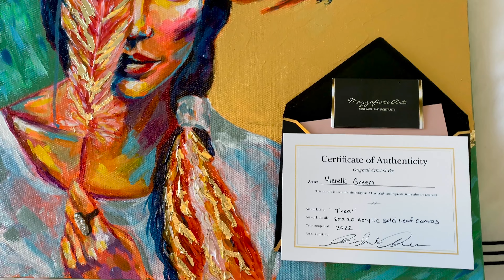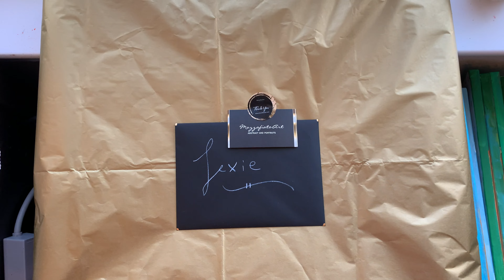Acrylic Portrait Artist/What I Accomplish In A Month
An inspirational art journey into the mind of an artist. Come join me in my little studio to see what I created this month!

(Feel free to fill out my form at the bottom of my page for gallery updates)